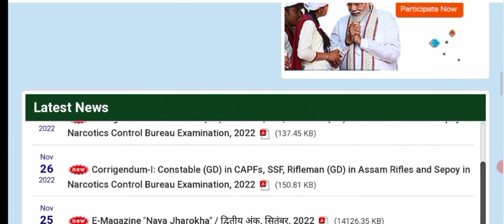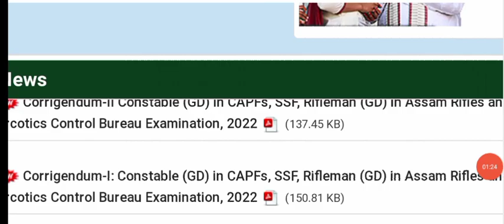SSC gd news Today|SSC GD date extended news|SSC GD last date extende news today/extended news today